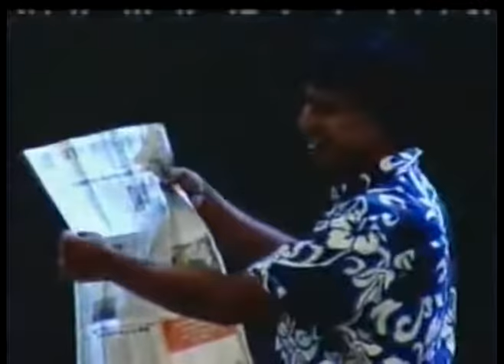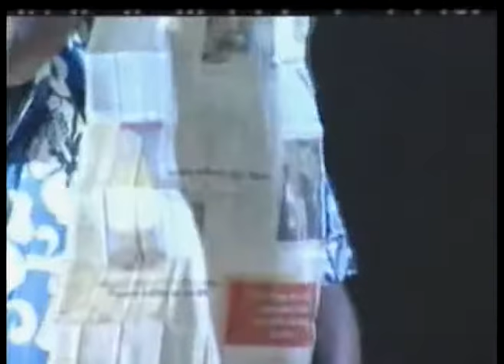MasterMind mystifies the Australian Cricket Team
Performing magic for Adam Gilchrist, Shane Warne and Simran just after the heriocs of RahulDravid and VVS Laxman in the Kolkatta cricket test in 2021.
Sure enough India truimphed in Chepauk